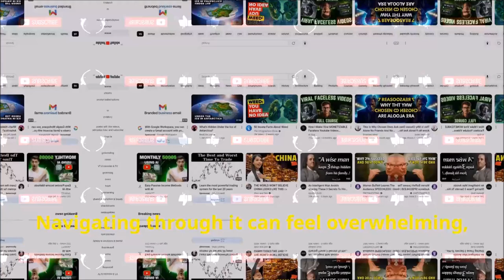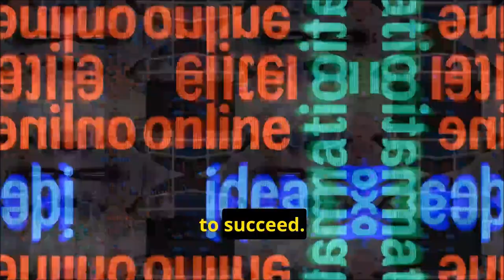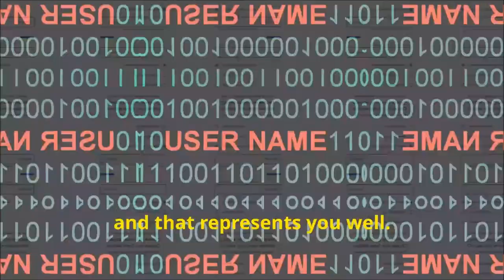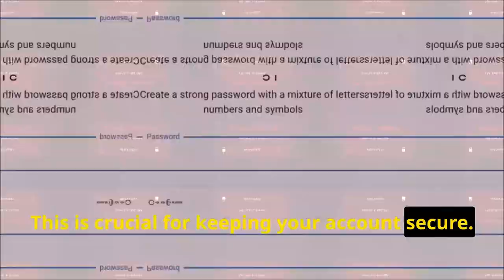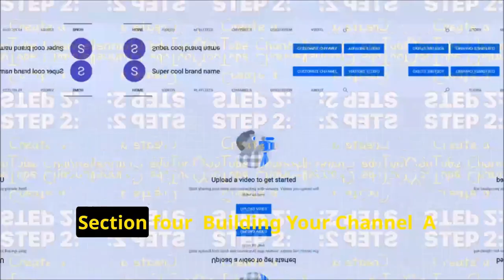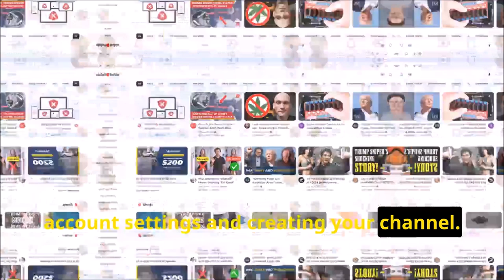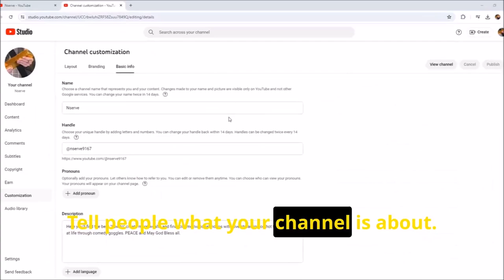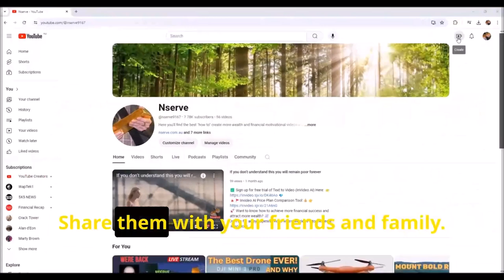How to Create a You Tube Channel - Account - Start here! - Here's how - P1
🚨 Create a Gmail account step by step with Nserve to start a you tube channel. To set you on your journey to your New channel.✅

🚩✅ Sign up to Nserve for Free for video tutorials with Nserve how to make your channel sing and free thumbnails in seconds video

💡 Follow Nserve's walk through guide to create a You Tube account step-by-step with Nserve. See what settings are best.

🔔 Learn how to customize your new channel and some bonus tutorial links to help your channel grow.

 🌈 This is for first time sign up for gmail account and a you tube channel account.

🚀 If you already have a Gmail account or you tube channel then please skip the video to where suits you best.

💡 Here is some interesting tools for you to try for your channels content.

💎 Take advantage of a free sign up and Trial of this amazing text to video AI video making product:-
🚨🚩✅ Sign up to InVideo AI for Free with a tutorial with Nserve how to and free thumbnails in seconds

Connect with Nserve on our Website (nserve.com.au)

⏰ TIMESTAMPS:
00:00:00 Welcome to Nserve
00:00:28 If you already have a Gmail and you tube account
00:00:44 Lets get straight in to it
00:00:48 Your Creative Hub
00:03:08 This guide is to create a you tube account
00:03:26 Creating Your Gmail Account
00:04:00 Your Gateway to YouTube
00:04:40 Google and your phone number
00:04:50 Your new you tube account
00:05:25 Starting your channel up
00:05:30 Building your channel
00:07:24 Customizing your channel
00:07:58 Lights camera action
00:08:36 Please Like, share and subscribe
00:08:42 Much more on Nserve.com.au website

The content on this channel is for informational, educational and entertainment purposes only and should not be considered professional financial advice. This information is based on my research and opinion only. I am not a qualified financial adviser.